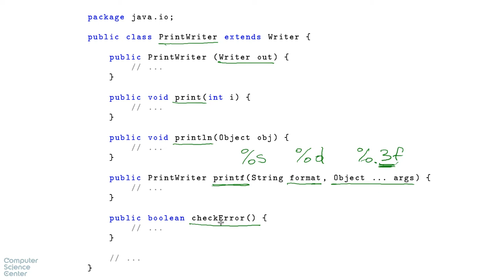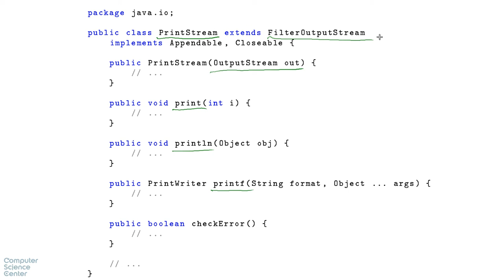Базовый курс Java - #79 урок. Форматированный вывод